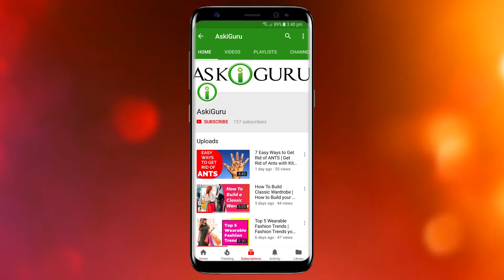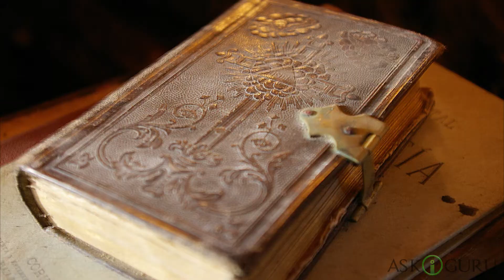6 BEDROOM THINGS THAT MAKE YOU SICK - Askiguru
Do you wake up feeling more tired than when you went to bed ? Are headaches, nasal congestion or sore throats just part of your regular routine? Is it difficult to remember the last time you slept well, or woke up without feeling stiff and sore or tired?

If “Yes,” then it is surely possible that your bedroom is making you sick. Let's see some things that will make you sick:
1. Green Plants
2. Windows
3. Pillow
4. Pets
5. Vaccum Cleaner
6. Carpet